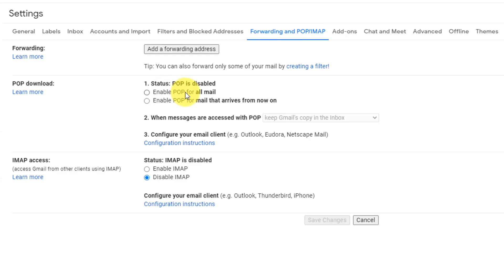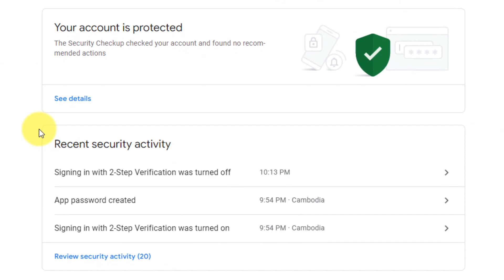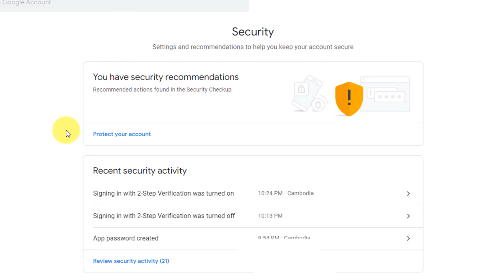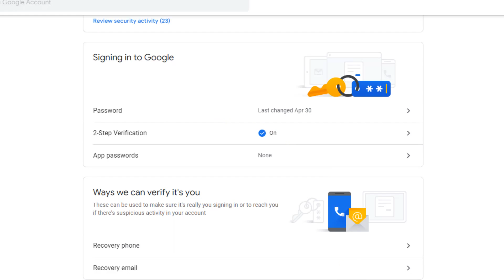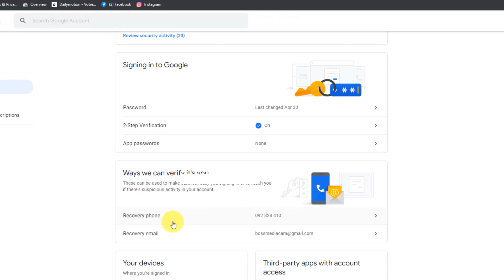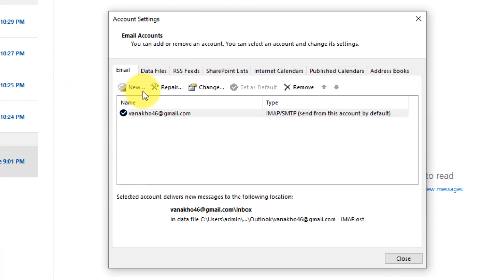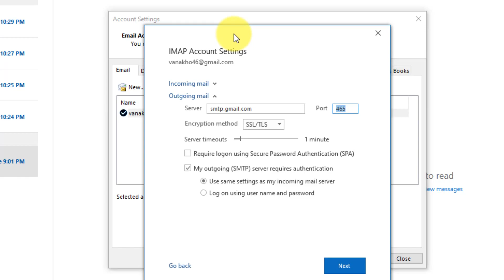How to set up Gmail in Outlook using IMAP (New update for 2023)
Hi Everyone, This video is showing you "How to set up Gmail in Outlook using IMAP (New update for 2022)". So you can follow with me for configuration Gmail with Microsoft Outlook using IMAP. This is how to fix a problem Less secure apps & your Google Account from May 30, 2022, ​​Google no longer supports the use of third-party apps or devices which ask you to sign in to your Google Account using only your username and password.

Video timestamp :
00:00 Result intro
00:15 Introduction
00:25 How to Enable POP and IMAP in Gmail
01:05 How to turn on 2-Step Verification in Gmail
03:00 How to config Gmail in Outlook
05:10 How to show smtp server port & imap server port

- About : Our member channel @PUTHEA Training
This is HOW TO Channel . I am EAngkor, I will be sharing about Information Technology like Android , iOS, Windows , Tutorials , How to fix problems. Some videos not good , But I will try update it, and some videos can help you more . This is How to channel for you.